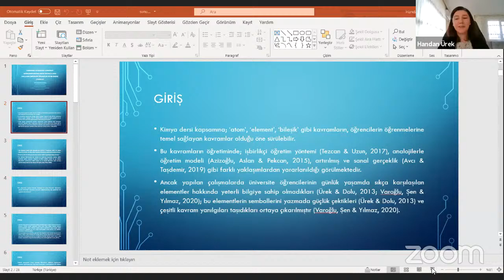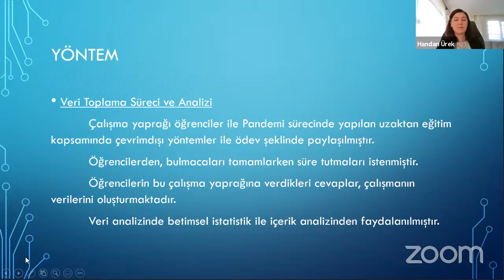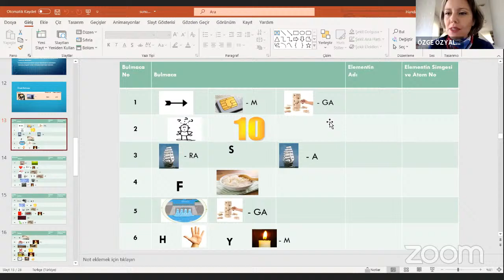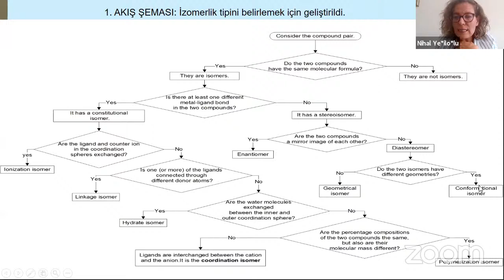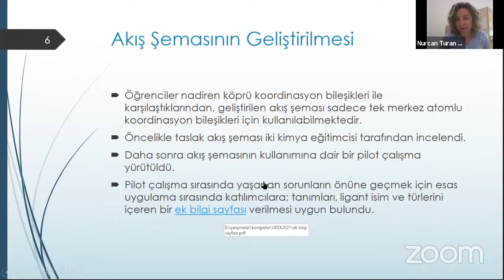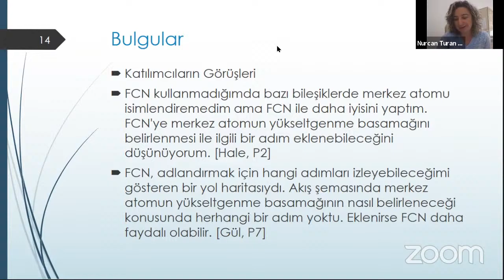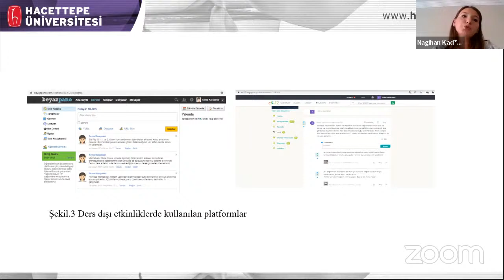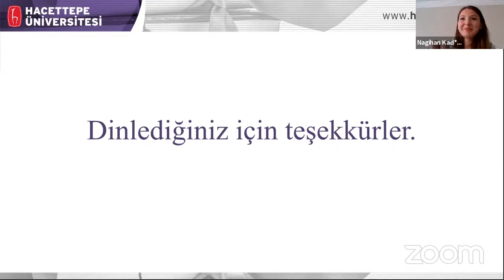VII.UKEK NEVÜ': Bildiriler-II